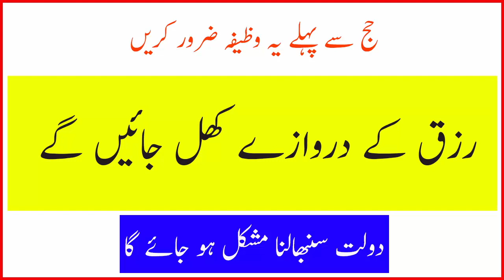Rizq Ky Darwazy Khul Jain Gan || Daulat Sanbhalna Mushkil Ho Jay Ga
Welcome To Shifa Ul Quran Academy youTube Channel. Dear Friend's In this Video We Will Tell You About : Rizq Ky Darwazy Khul Jain Gan || Daulat Sanbhalna Mushkil Ho Jay Ga